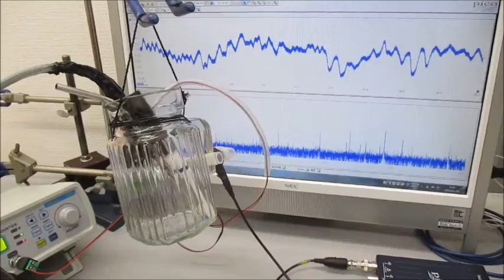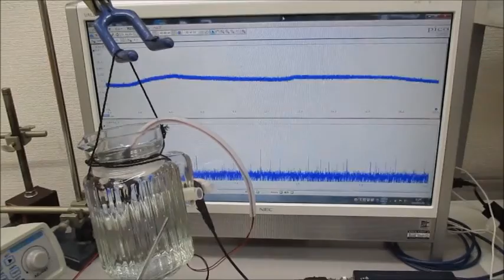メガヘルツの超音波発振制御システム Ultrasonic-labo